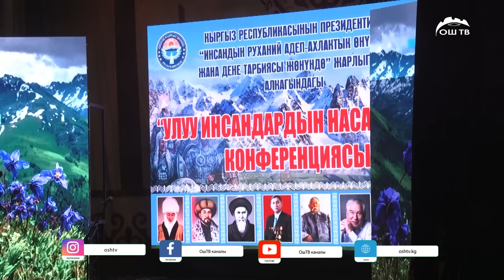Кечки ЖАНЫЛЫКТАР топтому 23.11.2023